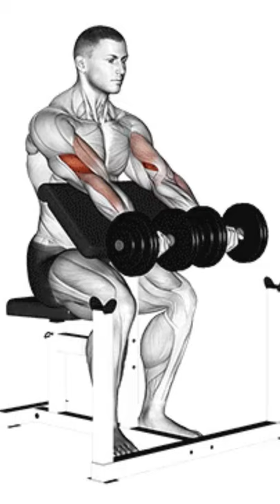Dumbbell Exercise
The 21 day smoothie diet is a step by step regime that replaces 2 meals with 2 healthy smoothies, daily, for 21 days.

👉The eBook program consists of 36 meal replacement smoothie recipes, shopping lists to prep your recipes, a 3 day smoothie detox, prep guide, and a custom 3-Week Weight Loss Schedule to provide maximum results.

🍹The smoothie recipes consist of mainly everyday fruit and veg that you can find at your local grocer, as well as nutrient dense proteins and healthy fats that provide your daily supplementary needs all while helping you to lose weight. The Smoothie Diet: 21 Day Rapid Weight Loss Program

Click here to know how you can lose your weight in just 4 week

GAODI Women Waist Trainer Vest Slim Corset Neoprene Sauna Tank Top Zipper Weight Loss Body Shaper Shirt

LODAY Waist Trainer Corset for Weight Loss Tummy Control Sport Workout Body Shaper Black